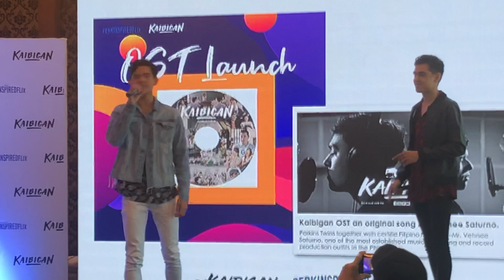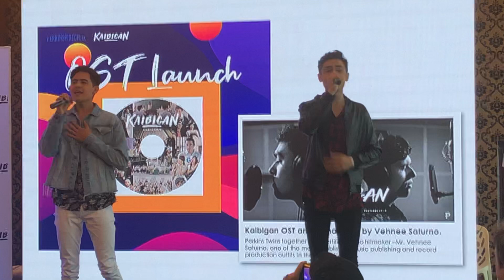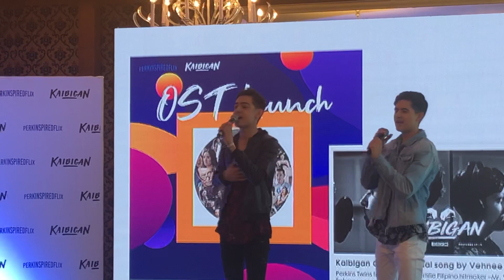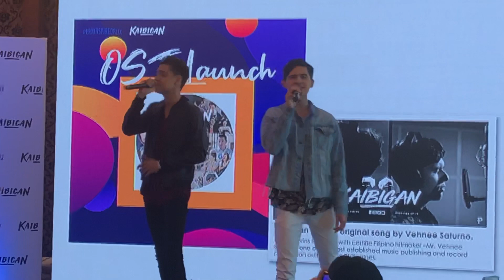Perkins Twins Sings KAIBIGAN the OST of Kaibigan MOVIE